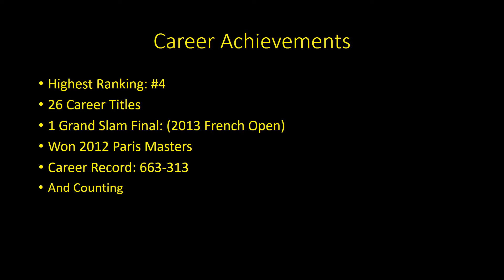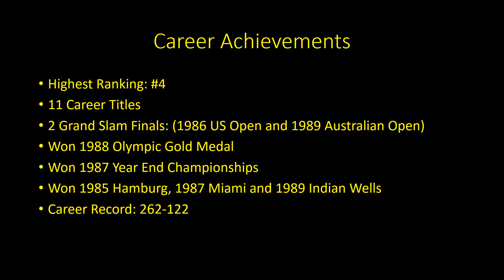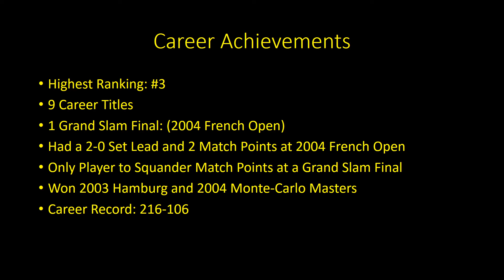Top 10 Greatest Players to Never Win a Grand Slam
Today I will be counting down the top 10 greatest players with no major title. Watch this video while waiting for my Federer Tribute and Greatest Pre Open Era Players. Thanks!